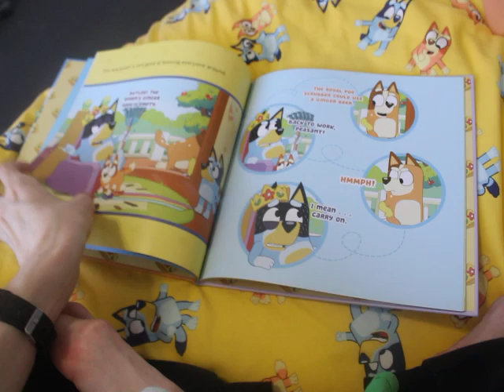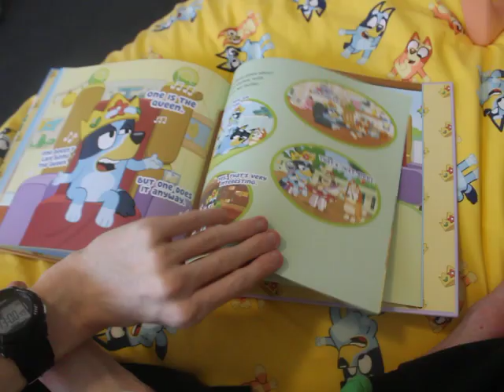Book and DVD update 18/05/24